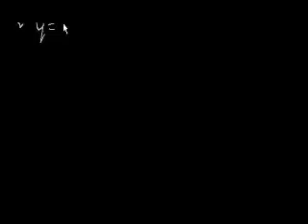جبر: الرسم البياني للخطوط 1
Algebra: graphing lines 1
يتناول هذا الفيديو شرح لكيفية رسم الخطوط بيانياً من خلال شرح لأمثلة مختلفة
شكر خاص لمؤسسة شركاء في التنمية المستدامة -- فلسطين